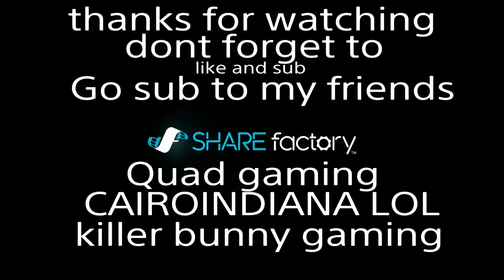War thunder gta5 and bf4 funny compilation